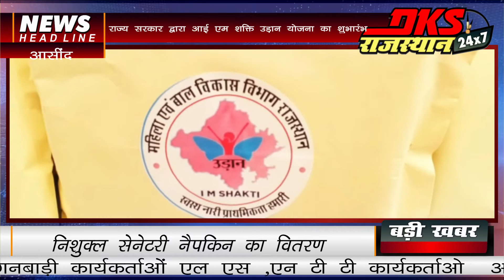भीलवाड़ा के आसींद में राज्य सरकार द्वारा आई एम शक्ति उड़ान योजना का शुभारंभ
DKS24X7RAJASTHAN